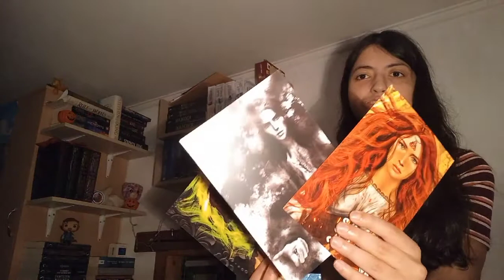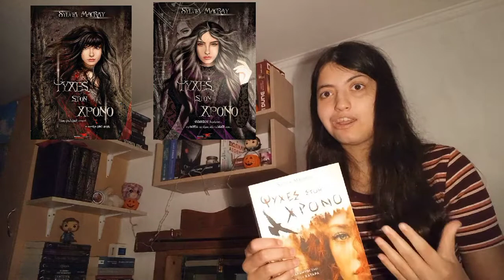Book Review: «Ψυχές στον Χρόνο» της Sylvia Macray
🎃Hello everyone! Άλλη μία halloweenίστικη πρόταση από μένα. Ελπίζω να σας άρεσε το βιντεάκι μου και να δώσετε μια ευκαιρία στο βιβλίο. Εμείς θα τα πούμε την επόμενη εβδομάδα. Να είστε καλά! 😊🎃

📽 Καινούργιο βίντεο κάθε Παρασκευή στις 18:00 το απόγευμα 📽

Πίνακας περιεχομένων:
00:00 Intro
00:52 Λίγα λόγια για το βιβλίο
01:31 Πλοκή spoiler free
03:26 Θετικά
07:19 Αρνητικά
08:45 Rate + Outro

📷Camera: Samsung Galaxy A31 (Phone)
✂️Editing App: Movavi
Intro: Panzoid